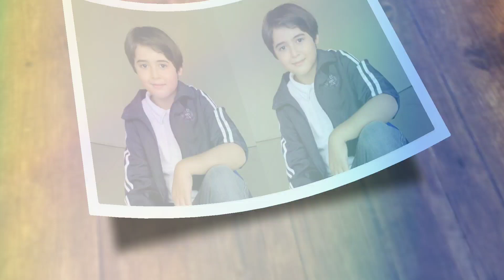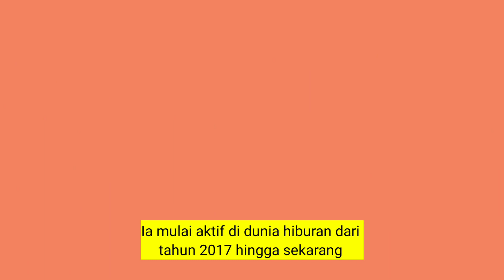Biodata Rayhan Cornelis Pemeran Pelangi Untuk Nirmala SCTV